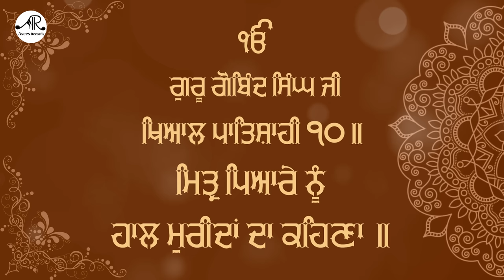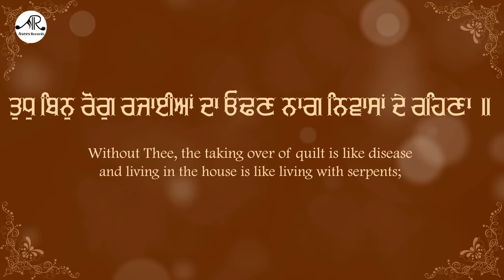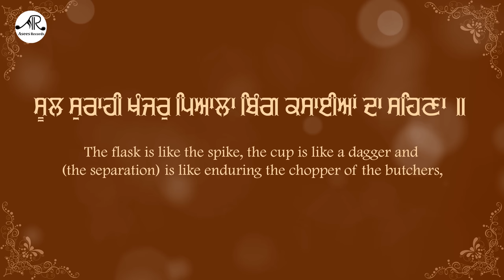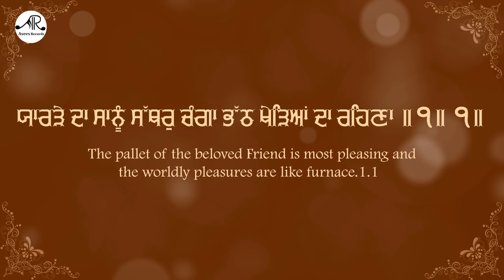Shabad Kirtan - Mittar Pyaare Nu - Guru Gobind Singh Ji Shabad | Bhai Pardeep Singh - Asees Records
Asees Records Presents  Shabad " Mittar Pyaare Nu "

Shabad   - Mittar Pyaare Nu
Ragi        - Bhai Pardeep Singh Ji ( Amritsar )
Audio     - Sandeep Singh

shabad, kirtan, gurbani, shabad kirtan, gurbani kirtan